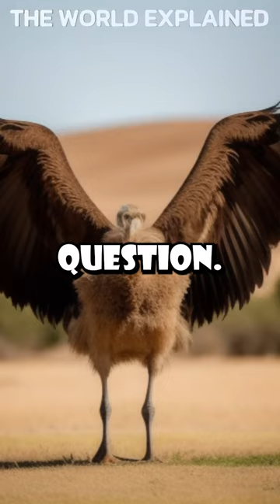The largest bird in the world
#2023 The World Explained

Let's dive into an intriguing question: What is the largest bird in the world?
Let this hint inspire you: Think of a flightless bird with a remarkable appearance.
Get ready to spread your wings as we reveal the answer to the question of the largest bird in the world!
The answer is. It's the ostrich!
Discover interesting facts about the ostrich, the largest bird with powerful legs and an impressive speed.
Did you know the answer? Stay curious and look forward to more exciting questions!